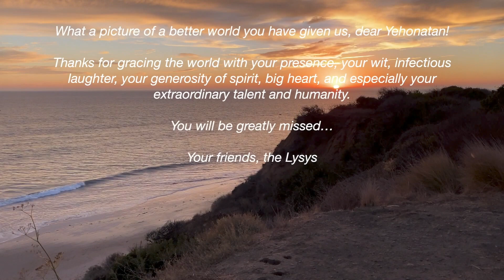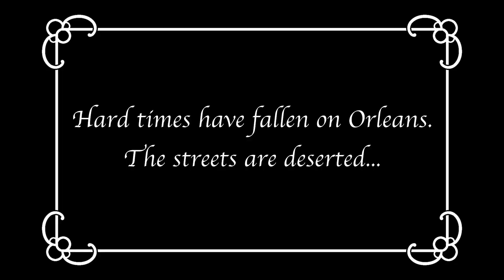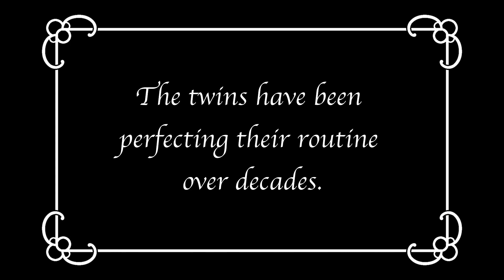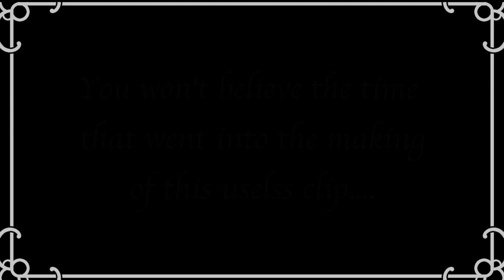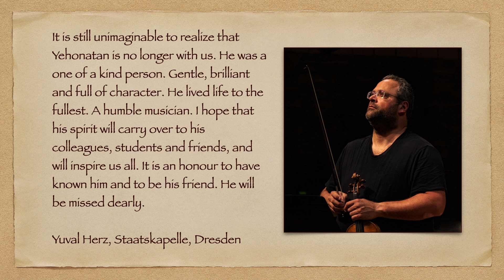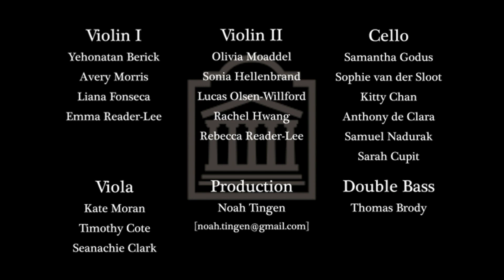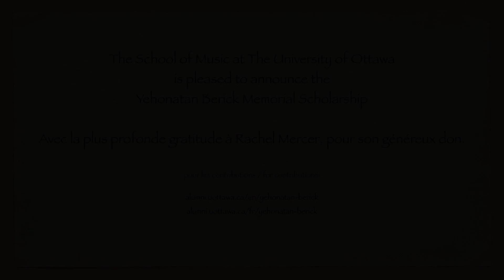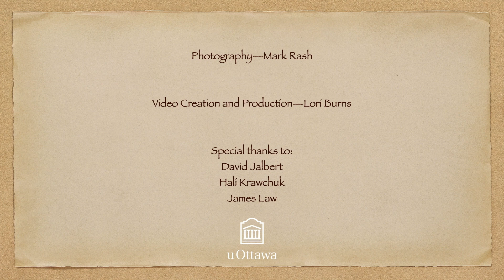Yehonatan Berick: Celebrating a Musical Life / Célébration d'une vie musicale.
A musical celebration of Yehonatan Berick, with memories and performances by colleagues, students, and friends.

Testimonials:
Lori Burns
Jonathan Crow
Aaron Berofsky
Avery Morris
Patrick Paradine
Evelyn Greenberg
Yuval Herz

Performances (all performers listed in closing credits):
BRAHMS: String Sextet No. 2 in G major, Op. 36, first movement
HELLMESBERGER: Romanze for 4 violins op. 43 no. 2
BERIO: XXIV. Aldo (Bennici) from Duetti (for 2 violins)
SCHUBERT: Notturno
SPOHR: Duo, Op. 67, No. 2, I. Allegro
MESSIAEN: Quartet for the End of Time, VIII. Louange à l'Éternité de Jésus
BARBER: Adagio for Strings
PAGANINI: Caprice 24
BEETHOVEN: Duet for Viola and Cello in E-flat Major, WoO 32 (1797), “Eyeglasses Duo”

Photography:  Mark Rash
Video Creation and Production: Lori Burns
Special thanks to David Jalbert, Hali Krawchuk, James Law